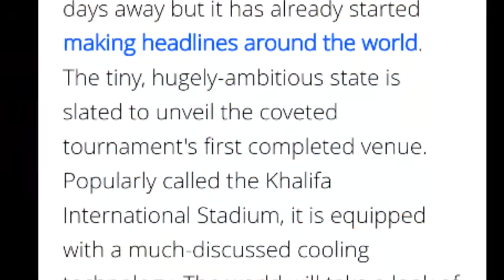😱 QATAR 2022 WORLD CUP STADIUMS! 😱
5 years to go... these games are about to be even more epic...